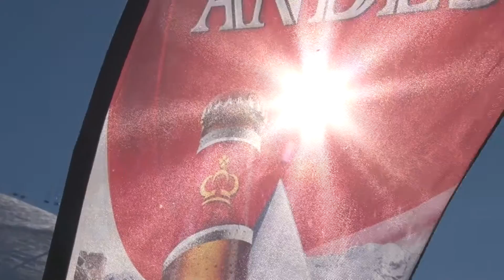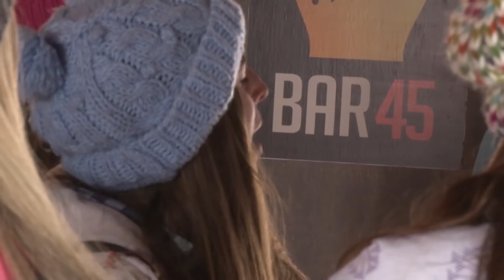Freeride Andes Final